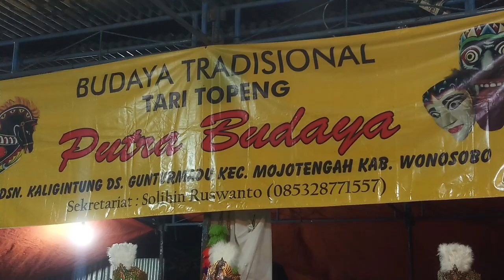SARINDORO ~ KEMBANG JAGUNG ~ANGGER DENOK ~PUTRA BUDAYA LIVE KALIGINTUNG .